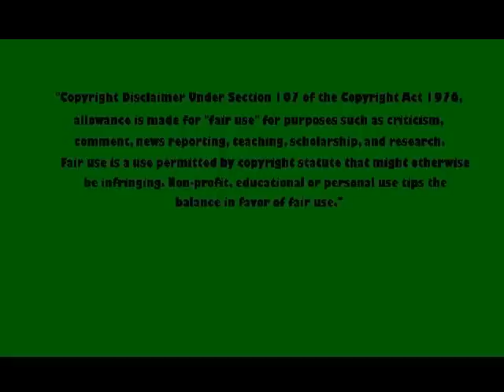1965 MCO-MOD Impala for Flatout 2 Custom Carmod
This is the 1965 MCO-MOD Impala for flatout 2 custom carmod offered up by FOJ. You can download this and many other custom cars